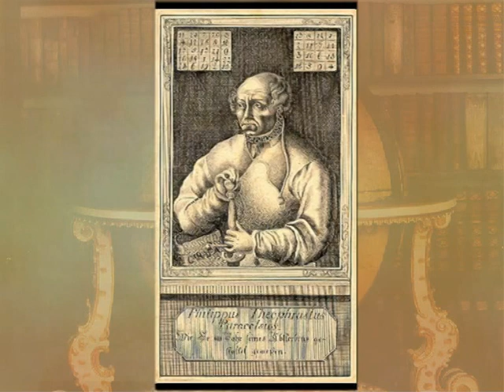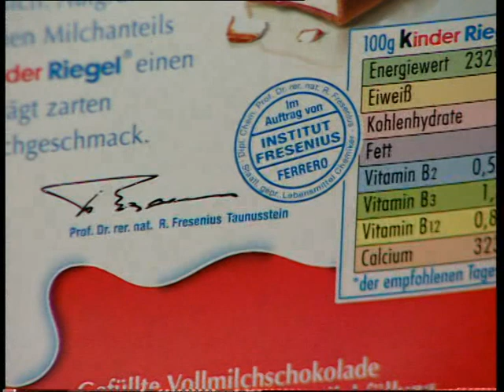Reportage Aloe Vera (Français) French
L'Aloe vera ou aloès des Barbades est une espèce d'aloès (genre Aloe) d'origine incertaine mais cultivée de longue date en région méditerranéenne, Afrique du Nord, aux îles Canaries et au Cap-Vert. Connu depuis l'Antiquité mais surtout utilisé depuis le ier siècle, l’Aloe vera a été adopté dans les médecines traditionnelles de nombreuses régions chaudes du monde, d'Europe, du Moyen-Orient et d'Afrique du Nord d'abord, puis d'Inde, de Chine et d'Asie essentiellement après le xe siècle et d'Amérique après le xviie siècle. Actuellement, le gel d'aloès rentre principalement dans la composition de cosmétiques ou de boissons.
À La Réunion, Aloe vera est appelé aloès amer ou mazambron, aux Antilles françaises, alwè ou lalwè en créole.

Medi Talk avec Michael Peuser